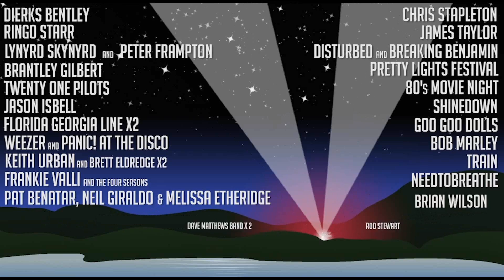2016 Record Breaking Season